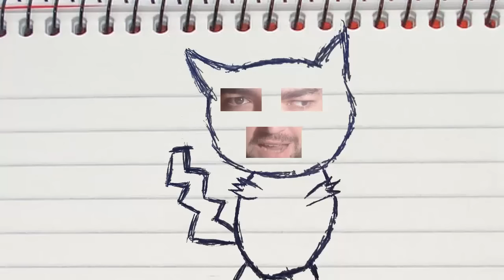Poochy & Yoshi's Woolly World! Capitulo 4!